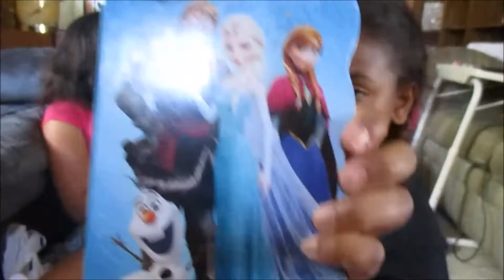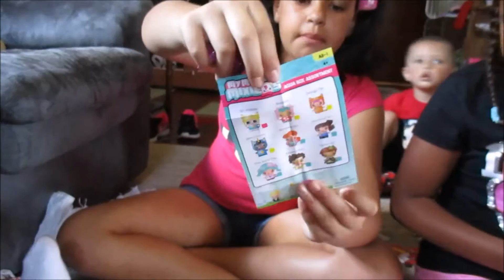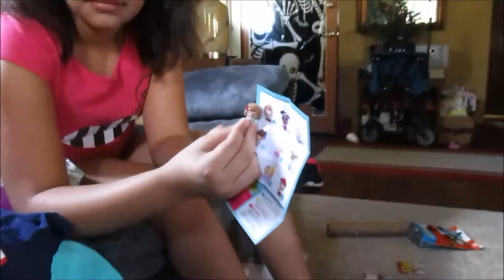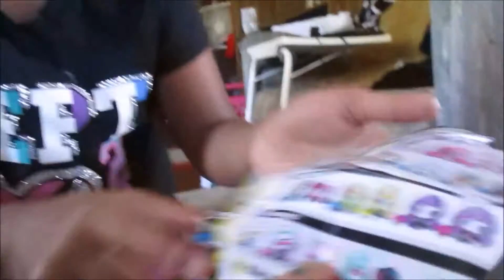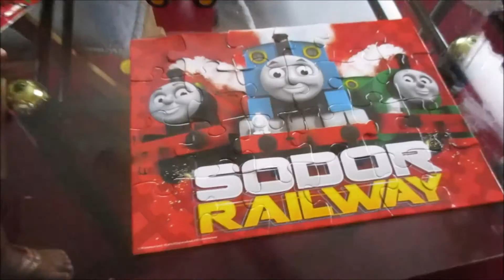A SPECIAL DELIVERY! | UNBOXING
Hey friends! Today me and the kids received a very special gift from one of my best youtube friends... So here is the unboxing!